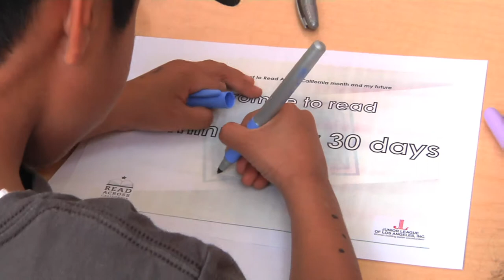Children's Institute Inc. Read Across California JLLA Junior League Los Angeles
Junior League Los Angeles (JLLA) Volunteers Leslie Luque, Cristina Jones and Associate Director of Children's Institute Inc. Alicia Fox talk about JLLA's Read Across California project at Children's Institute Inc.